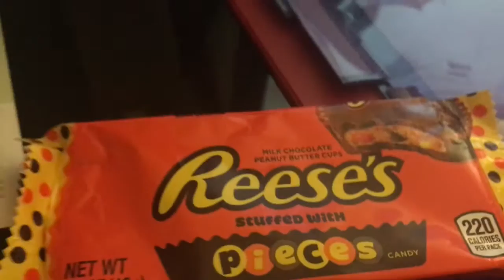I Finally Found Them!